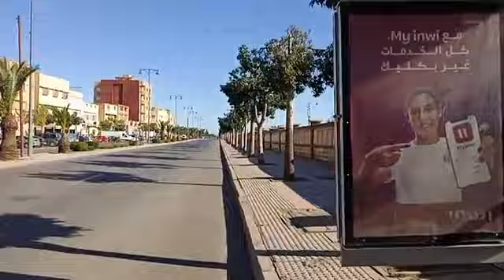مباشرة من وجدة : أجواء هادئة من أشهر شوارع العاصمة الشرقية.. شوفو شنو واقع